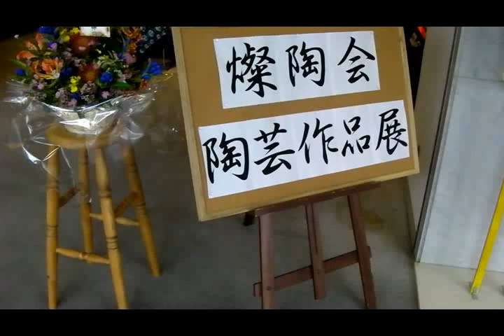santoukai2010 mv01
30期作品展　2010/10/08